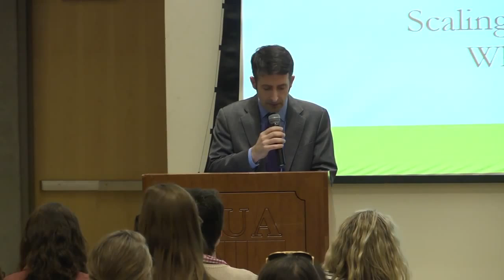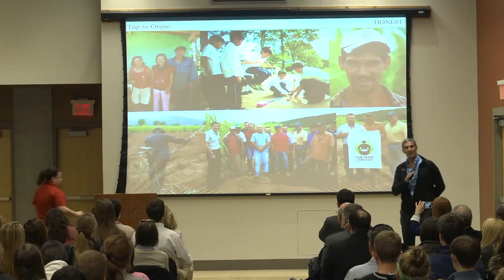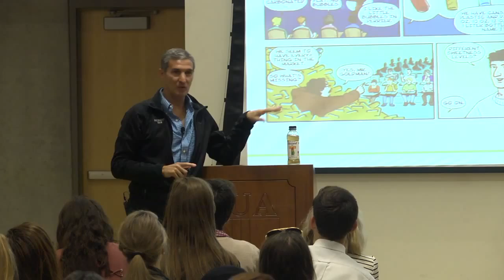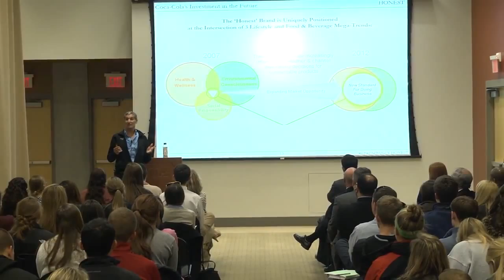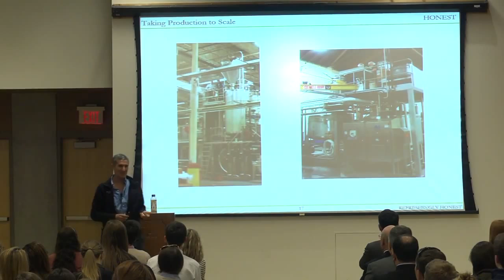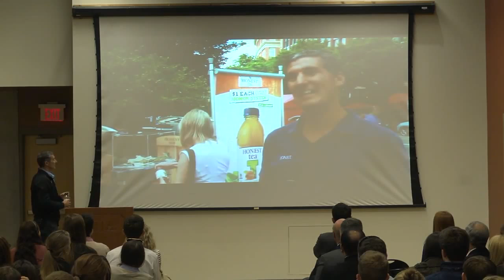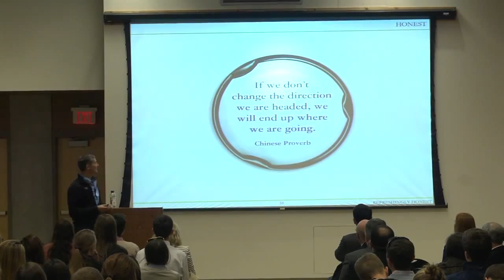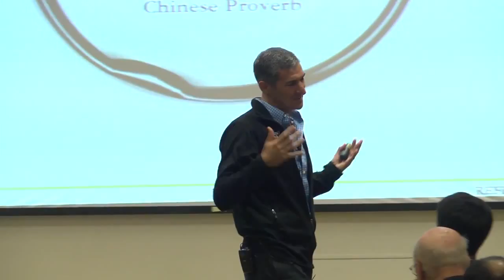Seth Goldman - CEO Lecture - March 2015